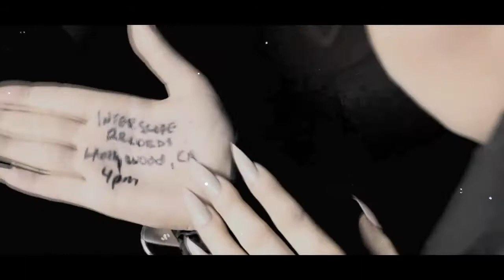Lady Gaga: The Movie (Fan Made Trailer)